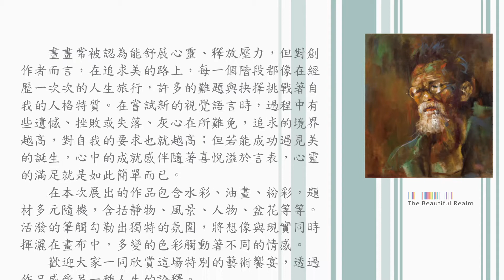玩美境界─陳民芳西畫個展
畫畫常被認為能舒展心靈、釋放壓力，但對陳民芳者而言，在追求美的路上，每一個階段都像在經歷一次次的人生旅行，許多的難題與抉擇挑戰著自我的人格特質。
本次展出的作品包含水彩、油畫、粉彩，題材多元隨機，含括靜物、風景、人物、盆花等。活潑的筆觸勾勒出獨特的氛圍，多變的色彩觸動著不同的情感，將想像與現實同時揮灑在畫布中。